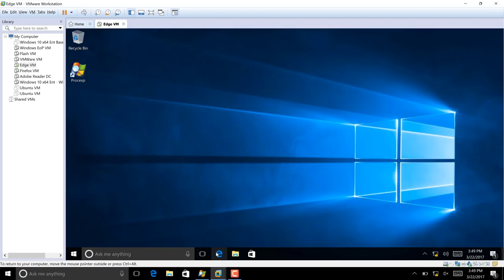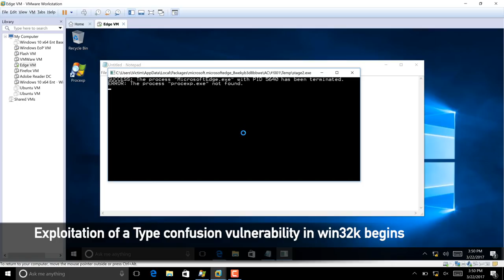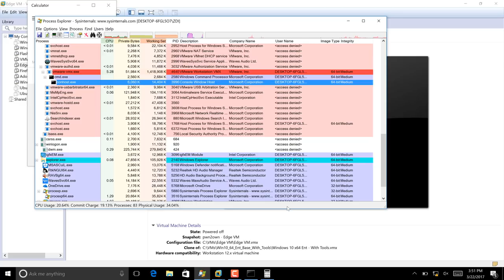Demonstrating a VMware Guest-to-Host Escape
This exploit chain - first demonstrated at Pwn2Own 2017 - leverages a heap overflow in Microsoft Edge, a type confusion in the Windows kernel, and an uninitialized buffer in VMware Workstation for a complete virtual machine escape.